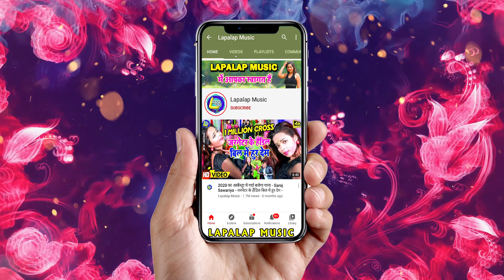VIDEO_SONG_2020 Jaan Kahe bhul gailu // काहे भूल गईलू// Akelesh Yadov& kumari Roshani भोजपुरी सैड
Song -Jaan Kahe bhul gailu
Singer -Jaan Kahe bhul gailu
Music Director - jitendar deewana
Video Director -raja bhojpuriya
Writer -